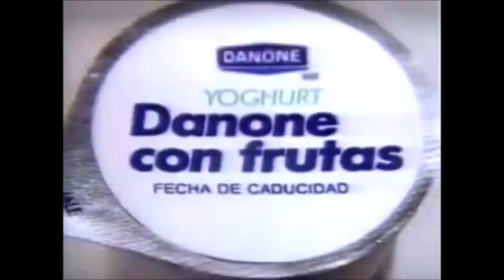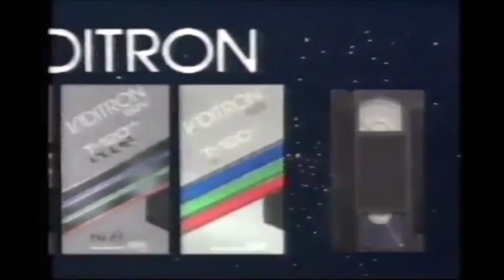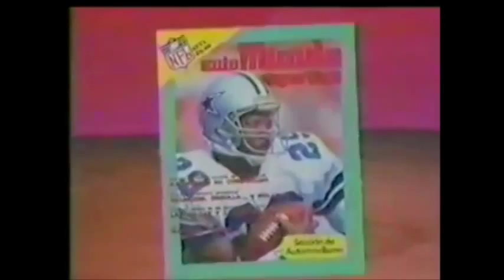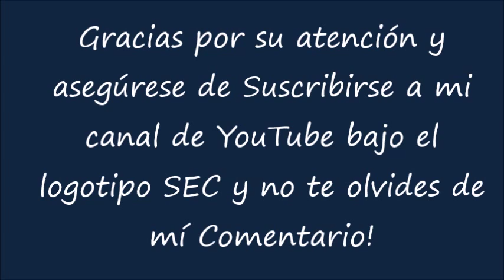1989 Mexico Comerciales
Lista Completa de Publicidad

- Eres con Erika Buenfil
- Danone con Frutas
- Viditron
- Speed Stick
- Chambourcy
- Kellogg's Honey Smacks
- Grupo Novedades
- Eres con Erik Rubin y Paulina Rubio